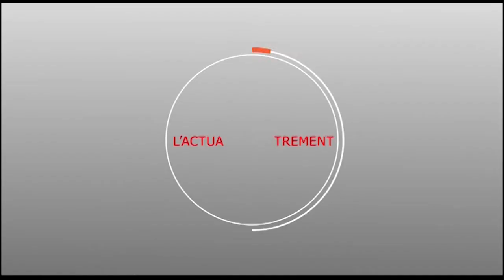Temps Forts Goudi Khassida Prokhane 2018